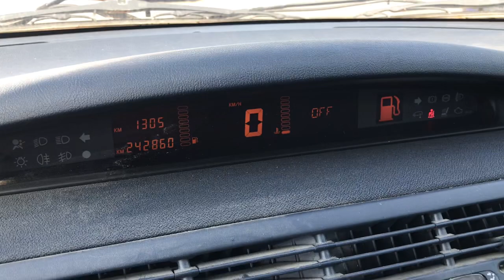Разборка Renault - Espace 3 1996-2002, 3.0 Инжектор (VIN: VF8JE0G0226013729) V3733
Разобран Renault - Espace 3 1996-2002
Основные характеристики:
Год выпуска: 2000
Двигатель: L7XC727F130893
Объём двигателя: 3.0
Тип двигателя: Бензин
Коробка передач: КПП автомат (АКПП)
Кузов: Минивэн
Смотри каталог запчастей Renault - Espace 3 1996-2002 на :
⏰ Режим работы колл-центра:
08:00 – 20:00 – ежедневно

Для наших покупателей:
- бесплатная доставка;